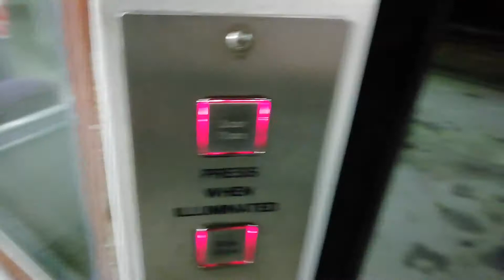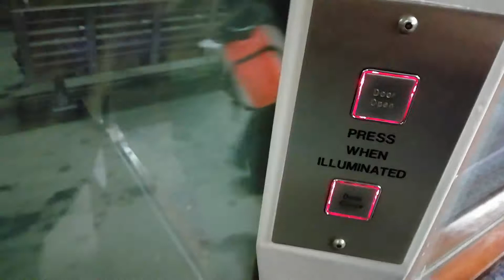BR class 483 483006 DMSO(B) 226 coach interior walkthrough